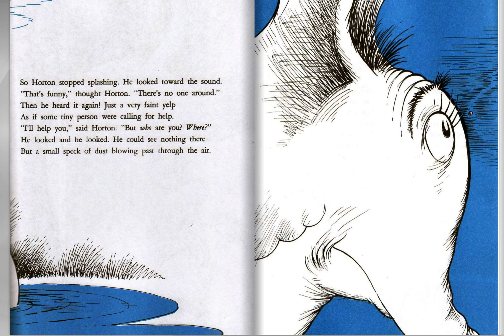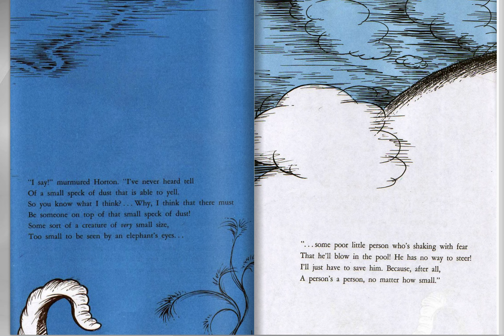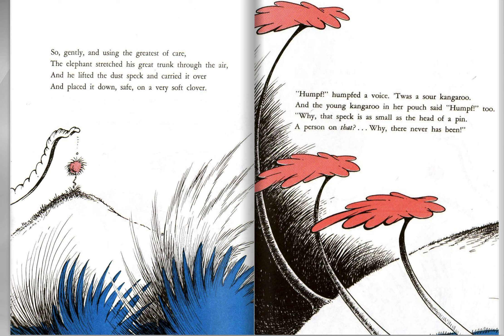Horton Hears A Who by Dr. Seuss (with background sounds)📚DR. SEUSS READ ALOUD📚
A person's a person, no matter how small. In 'Horton Hears A Who' by Dr. Seuss, we learn how to never give up someone and speak up for people you care about.